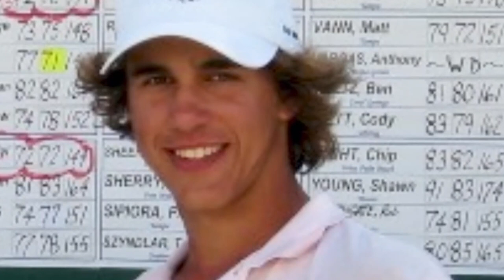Inside Brooks Koepka's Impressive Net Worth and Lavish Golf Life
We have got some exclusive details about one of America’s most famous golf champions. Certain people have made a great mark in the field of sports. They have won our hearts and also have been recognized for their magnificent wins. One of them is Brooks Koepka an American golfer who is one of the richest American athletes today!

Brooks Koepka Has a Childhood Car Accident to Thank for His Historic Golf Career. Keep watching to find out.

Today we are going to take a look into the millionaire lifestyle of Brooks Koepka, and see where he spends his millions, his relationship timeline with his gorgeous wife, and how he makes his millions!